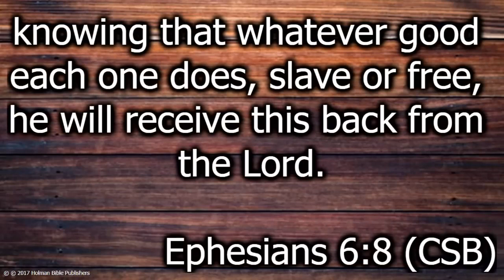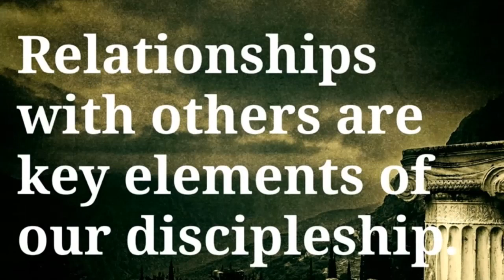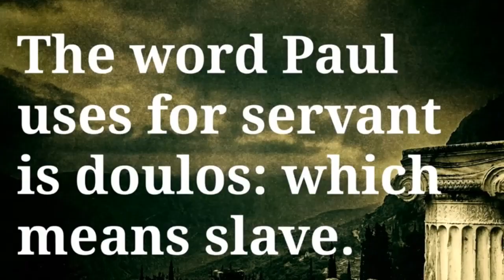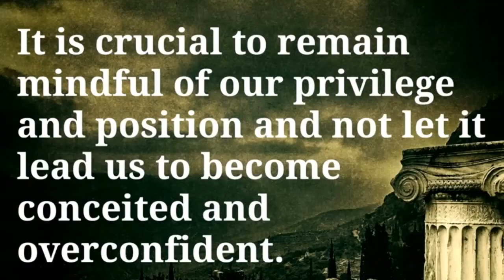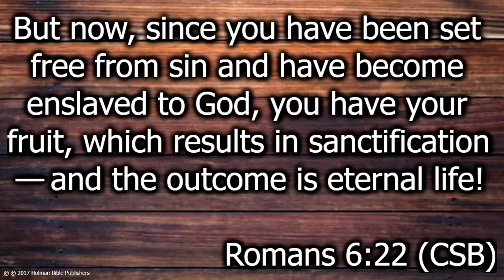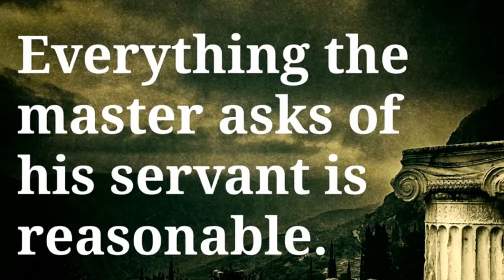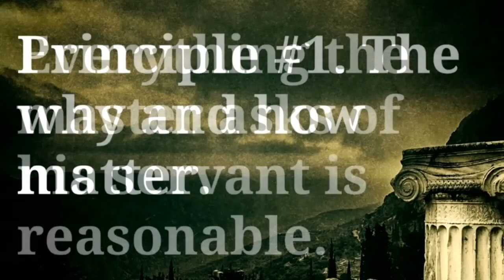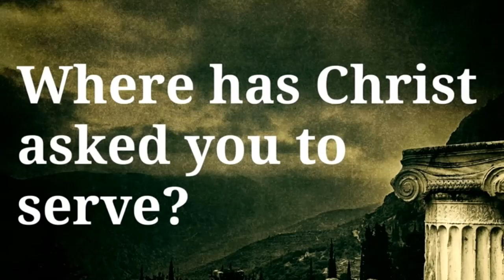Slaves, Masters and Living for Jesus - Ephesians 6:5-9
Speaker Pastor Paul - 5/7/2023